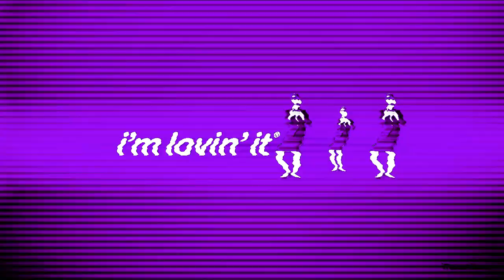(TBVM1783's NEC Day 15) An Audio Effect I'll Call "1.0 Free Spirit DUH"